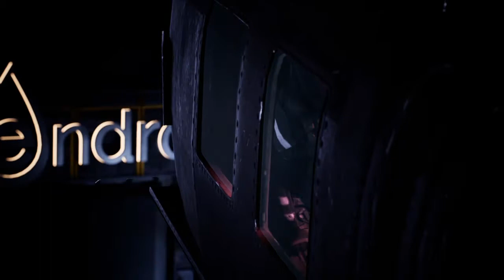Werewolf: The Apocalypse - Earthblood_20210329173804